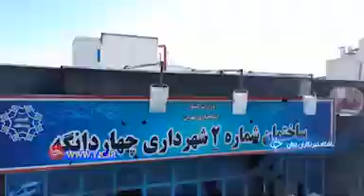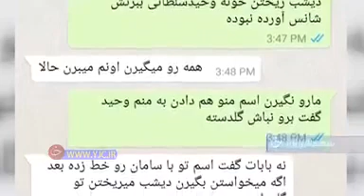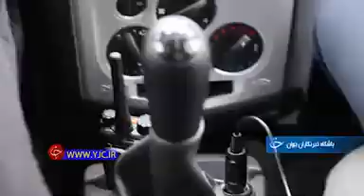تصاویری از دستگیری سرشاخه‌های اغتشاشات اسلامشهر در گاوداری